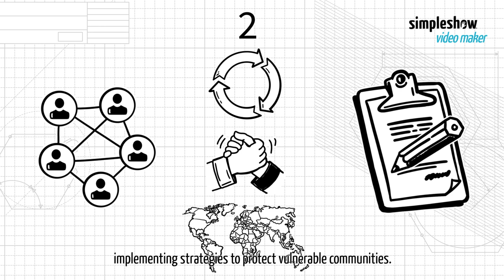Why should we care about the Paris Agreement?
The Paris Agreement is an international treaty within the United Nations Framework Convention on Climate Change (UNFCCC). It represents a collective global effort to address climate change and provides a framework for international cooperation in the fight against the impacts of a changing climate. It came into effect in 2016.